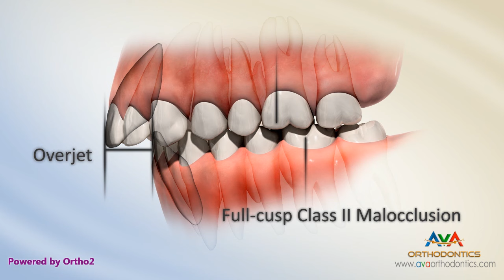Malocclusion - Class II Div I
Class II Div I Malocclusion is when both of the following conditions present at the same time
1. Upper teeth are relatively forward to their lower teeth counterpart.
2. Front teeth look sticking out.